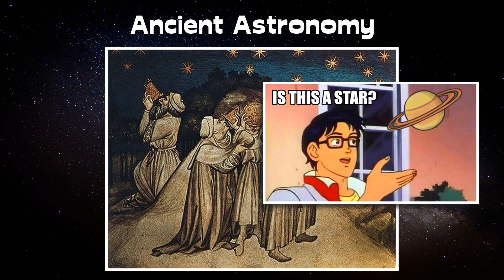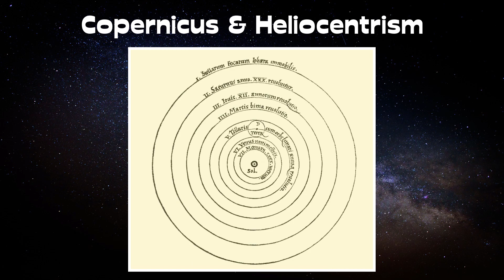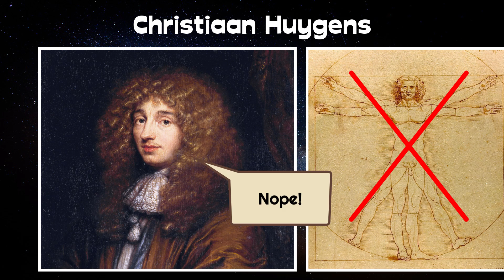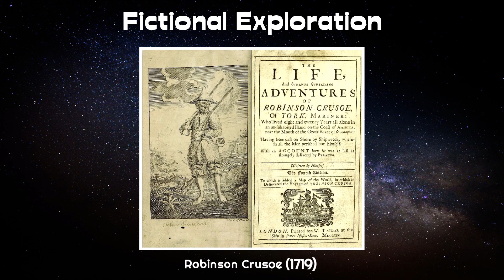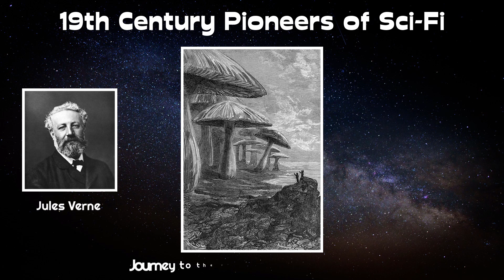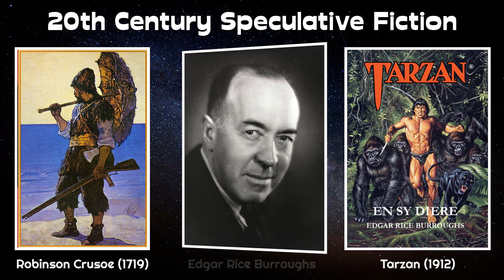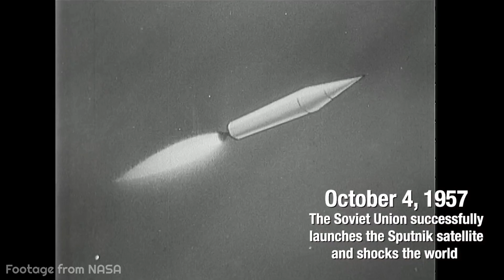Rise of Science Fiction & Astrobiology | Other Worlds ep. 1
Life on other worlds: Is it merely a fantasy playground for science fiction writers or does actual science have a say in the matter too? And how far can we even speculate about life elsewhere from a scientific point of view? When and how did mankind even become aware of the existence of other worlds and their potential inhabitants? In other words: What led to the rise of both science fiction and astrobiology?

Speculative science is the central theme of my channel, where I apply mainstream science & humanities to analyse topics as diverse as astrobiology, alternate history and pop culture symbolism. My main focus right now is on alien biosphere evolution, but I will also regularly revisit alternate history, which is the most popular topic on my channel.

Video Chapters:
0:00 Introduction
0:35 The Deep Roots of Science Fiction
2:55 Exploration & Enlightenment
4:25 Pioneers of Science Fiction
6:55 Space Race

CREDITS

IMAGES:
Pixabay.com
Commons.Wikimedia.org